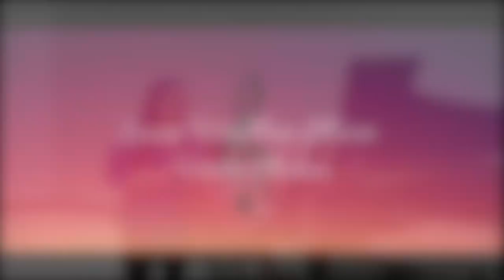Dancla's 12 Fantasies Op 86, No 1 I Norma, Semiramide and Elisir d'Amore I Grace UnHae Kwon Violin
Norma, Semiramide and Elisir d'Amore
Le mélodiste Op. 86. No. 1 by Charles Dancla.

Recorded during a Charis Duo rehearsal for the students of Grace UnHae Kwon Violin Studios for reference.

Both Grace UnHae Kwon and Tiffany Poon are music teachers.
We have started recording songs for our students that are rarely recorded like the Dancla 12 fantasies. If you have any requests please make sure to leave it in the comment section below.
Connect with Grace

* aff link

How for them hashtags

Grace The Violinista 권은혜 바이올린